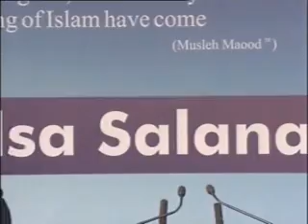Ahmadiyya : Japanese Ahmadi Brother at Jalsa Qadian 2009 Day 2 Morning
Ahmadiyya : Japanese Ahmadi Brother at Jalsa Qadian 2009 Day 2 Morning, Ahmadiyya Muslim Jamaat Annual Gathering held on the 26th, 27th and 28th of December 2009